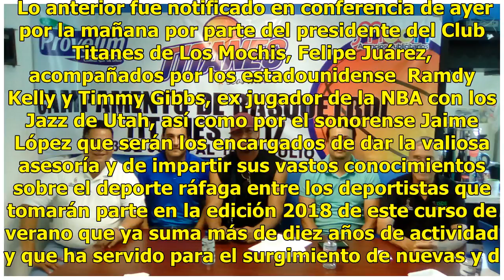Titanes invita a Campamento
Campamento de altura.                                  El Club Titanes de Los Mochis invita a todos los niños y jovenes basquetbolistas de la región a tomar parte en el Campamento de Verano Sumer 2018 a efectuarse del  9 al 28 de julio en el Deportivo Las Palmas. EL EVENTO.  Lo anterior fue notifica...